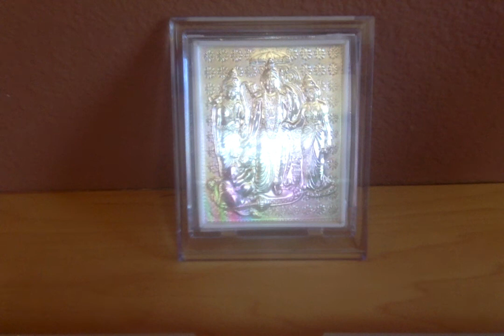Ramayana Retold by C.Rajagopalachari - 4. Rama Leaves Home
Ramayanam - Chapter 4. Rama Leaves Home